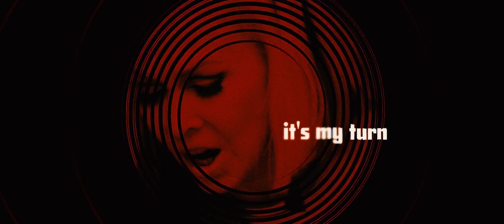Berlin - Now It's My Turn (Orchestral Version - Official Video)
As the opening salvo in the much anticipated new (orchestral) album 'Strings Attached' from 80's icons Berlin, an orchestral remake of one of their deep catalogue / evergreen fan favourites 'Now It's My Turn' has it all : filmic intro, driving synths, rasping electric guitar, all topped off with soaring strings and a timeless Terri Nunn vocal performance.

This new version comes in a multitude of mixes, with the Prague Philharmonic Orchestra contributions prominent on most, and complementary current electronic remixes joining the dots between past, present and future, but it's the main orchestral update that's already getting Berlin's legion of fans worldwide excited.

Nearly 40 years after the release of the track with which they have become synonymous, the Los Angeles-based synth pop group, Berlin, return with an album of their classic tracks - with strings attached. Working with a full philharmonic orchestra, Strings Attached sees the band revisit some of their classic tracks, from their formation in the early 1980s through to today, including, of course, the iconic theme to the movie, Top Gun, Take My Breath Away. Featuring the classic line-up of Terri Nunn, John Crawford and David Diamond, Strings Attached is perfect for both existing fans of one of the most legendary bands of the 80s and those who are being introduced for the first time.
Founded by bassist John Crawford, singer Terri Nunn, and keyboard player David Diamond, Berlin made its first national impression with the provocative single Sex (I'm A...) from the gold-selling debut EP, Pleasure Victim in 1982. The group was filled out by guitarist Rick Olsen, keyboard player Matt Reid, and drummer Rob Brill. Berlin's first full-length LP was the gold Love Life in 1984. In 1985, the group was pared down to a trio of Crawford, Nunn, and Brill. Berlin topped the charts around the world in 1986 with the single Take My Breath Away, the love theme from the Tom Cruise movie Top Gun, a track which won an Academy Award, a Golden Globe and which has cemented itself as one of the most memorable songs featured in a film of all time.

Nunn left for a solo career in 1987, and Crawford and Brill teamed up in the Big F. In 1999, the band reunited to record some new studio material and also performed a concert, which, along with the new songs, was released as 2000's Berlin Live: Sacred and Profane. This was followed a year later by a flurry of recording sessions that included co-writing tracks with Billy Corgan, among others. The end result, Voyeur, was their first full-length studio release in over 15 years and has since seen the band rejuvenated, releasing three further albums - 4Play (2005); Animal (2013) and Transcendance (2019). Strings Attached is both a time for fans to reflect on Berlin's extraordinary career and to look forward to more new music from a band who continue to reinvent themselves.